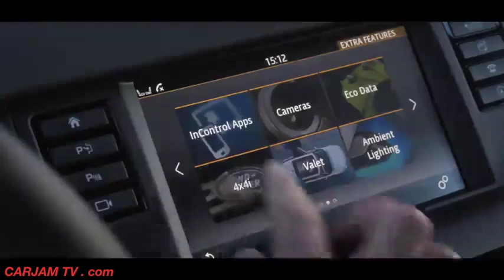2016 Land Rover Discovery Sport Iceland Test Drive Commercial New Land Rover LR2 CARJAM TV 4K 2015